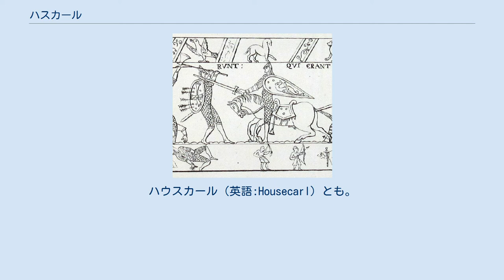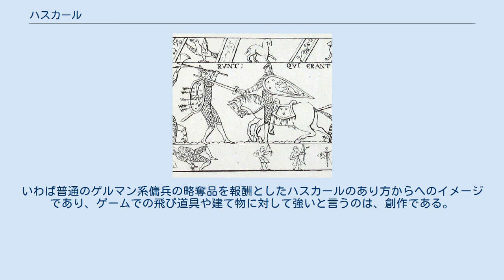ハスカール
バイユーのタペストリーに描かれたハスカール（左）。
 ハスカール（古ノルド語:Huskarl）とは、暗黒時代から中世初期にかけてのゲルマン民族、特に北欧やイングランドなどにいた職業軍人、傭兵の一つ。
ハウスカール（英語:Housecarl）とも。
 封建制度が確立した中世ヨーロッパ社会であれば土地を媒体として騎士を戦争に参加させるなどして職業軍人を確保できるが、封建制度が無い、あっても未成熟な社会においてはハスカールは必要な存在であった。
彼らは小規模ではあるが常備軍であり、幼少の頃から高度な戦闘訓練を受けて、首領や王侯貴族に私兵として仕え、その報酬として主に金銭や略奪品の分け前などを受け取っていた。
しかしこうした首領や王侯貴族が十分な略奪を行わずハスカールへの報酬を払えない場合、ハスカールは彼らを排除したり見捨てたりすることもあった。
自発的な戦闘集団であったため、このように主君に絶対服従を誓う決定力のある戦力とは言いがたかったが、ヘイスティングズの戦いでは例外的にハロルド2世が戦死した後も彼の配下であったハスカールは最後の一人に至るまで果敢に戦い、討ち死にしていったという。
 また、時代が下ると傭兵全般を指してハスカールと呼ばれた。
 文献として初めて記録されたのは11世紀初頭からで、スヴェン1世がイングランドを征服しハスカールの制度をイングランドに持ち込んだことから始まる。
イングランドでのハスカールは王宮に住み、1人の伯に対して250～300人が仕えていたという。
当時のイングランドとしてはほぼ最強の戦士集団であり、相次ぐ戦いでハスカールを消耗したこともハロルド2世がウィリアム1世に敗北した要因の一つだと言う。
 中世ロシアのキエフ大公国、およびその他の諸公国に存在した親衛隊ないし従士団であるドルジーナ (Druzhina) は、元々はロシアに侵攻したヴァイキング（ヴァリャーグ）のハスカールが起源となったとされている。
また、こうしたヴァイキング（ノルマン人）の傭兵部隊は東ローマ帝国ではヴァラング隊 (Varangias) と呼ばれ皇帝の親衛隊として仕えた。
 ヨーロッパ諸国で封建制度が確立し騎士を戦争に参加させるようになるとハスカールは不要となり、騎士や領主などに組み込まれるなどして姿を消していった。
 主な装備は剣・槍（おそらくはフラメア）、カイトシールド、丈の長い鎖帷子、水滴型の兜だが、中には棍棒や両手剣、長柄の斧などを両手で振り回し戦っていたハスカールもいたらしい。
特に長柄の斧はイングランドのハスカールの伝統となっており、前述したヘイスティングズの戦いでもノルマン人の騎兵に対抗するためにサクソン人のハスカールたちは馬の足や首を叩き切ることができる長柄の斧で戦った。
戦場まで馬で移動する事はあっても、戦闘となると基本的に歩兵だった。
 また槍を持つハスカールは、当時のヨーロッパでオーディン崇拝の流れから戦場で槍を投げることを会戦の合図とするという風習もあってか、それを投槍として使用することもあった。
さらにその槍の穂先を頭上に掲げ楯を前にしてファランクスのような陣形を組むことで槍衾を作り敵の飛び道具に対抗した。
楯は大型かつ頑丈でハスカールの象徴といえるような存在だった。
これによって弓矢や投擲武器による攻撃をある程度撥ね退けることが出来た。
盾には革紐が付いており、両手持ちの武器を使用する際はこれを肩にかけて盾を携帯した。
 ただし、ハスカールの傭兵軍が取り立てて弓矢や要塞を陥落させるのに強かったという記述は当然ながら一切ない。
いわば普通のゲルマン系傭兵の略奪品を報酬としたハスカールのあり方からへのイメージであり、ゲームでの飛び道具や建て物に対して強いと言うのは、創作である。